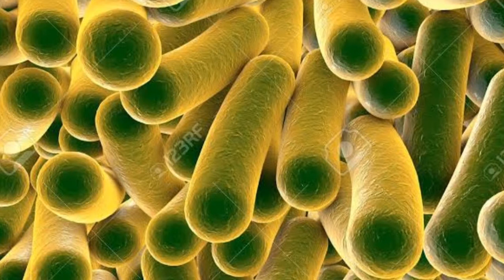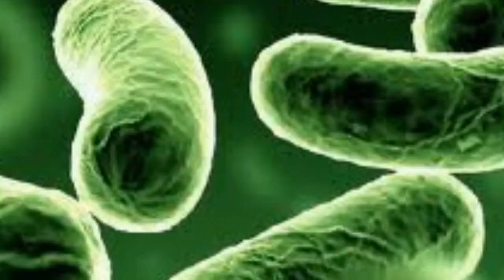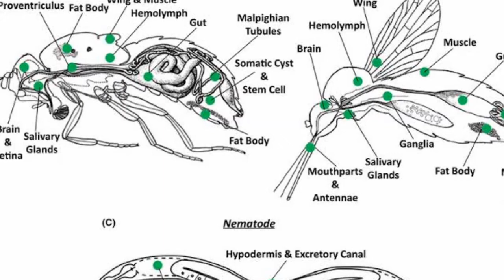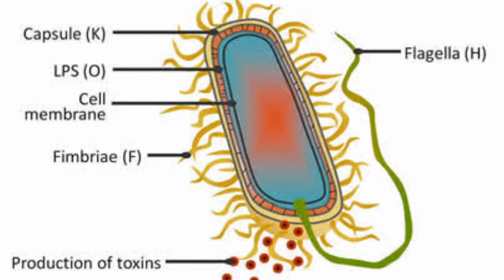Top 10 Best Bacteria on Earth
Bacteria have been the dominant life form on Earth for 3,500 million years. For every human cell in your body, there’s a bacterial one; for every human walking over the face of the planet, trillions and trillions of bacteria squirm, flagellate, and generally hump their way around. To celebrate these masterful microbes, here is a definitive ranking of the best bacteria of all-time.

10. Pseudomonas syringae
 9.  Photobacterium leiognathi
 8.  Gloeocapsa magma
 7.  Thiomargarita namibiensis
 6.  Wolbachia
 5.  Deinococcus radiodurans
 4.  Halomonas titanicae
 3.  Arthrobacter species
 2.  Beggiatoa alba
 1.  Escherichia coli